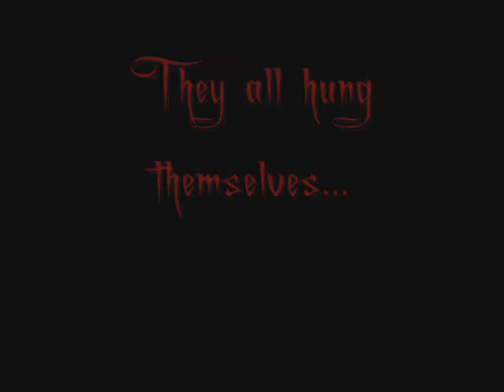The Best It's Ever Gonna Get